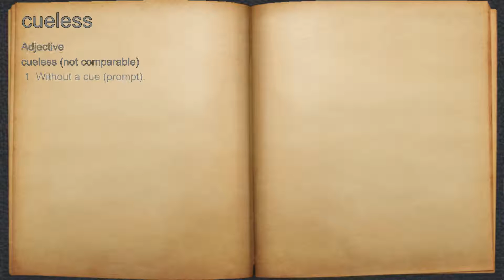What does cueless mean?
A spoken definition of cueless.

Intro Sound:
Typewriter - Tamskp